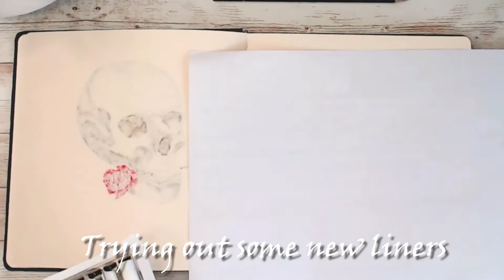Alcohol Marker Time Lapse Drawing, Daily Drawing Challenge, Art Challenge, Skulls Day 2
This is day 2 of my SeptemberSkulls

Todays Prompt is Skull in a Viking Helmet

I encourage you to do this challenge with me, it doesn't even have to be while I'm doing it, it could be any 30 days. If you like dark fantasy drawings and illustrations, then this is the art prompt for you.